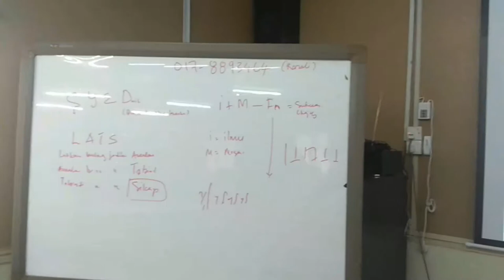KURSUS PENGHASILAN PRODUK BERASASKAN BUAH KELAPA KERISIK,SANTAN,KELAPA DARA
KURSUS PENGHASILAN PRODUK BERASASKAN BUAH KELAPA KERISIK,SANTAN,KELAPA DARA BERTEMPAT DI IKPK PERAK PADA 24 HINGGA 27 OGOS 2020.